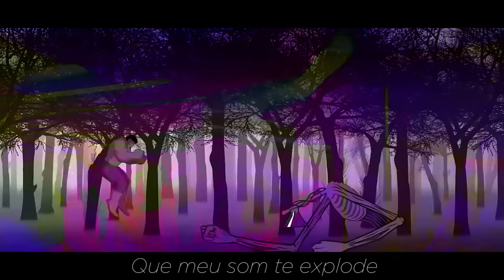♫ MÚSICA DO SIREN HEAD 2 ( Brisa PARÓDIA - IZA)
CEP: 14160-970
Sertãozinho/SP

É TÓIS!